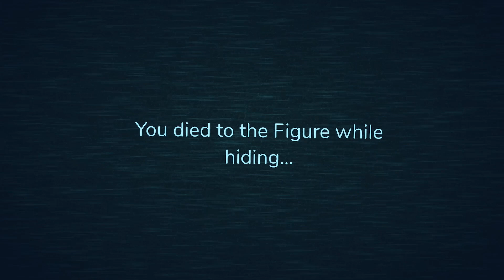I play Doors but the mic is 1 millimeter from my mouth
YOUTUBE QUALITY IS TRASH